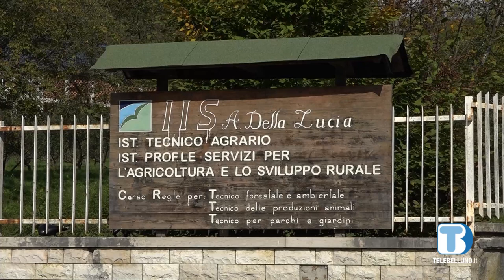A Vellai è iniziato il corso per casari proposto dalla Provincia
Deola: "Azione in continuità con il sostegno ai progetti di sviluppo delle latterie"